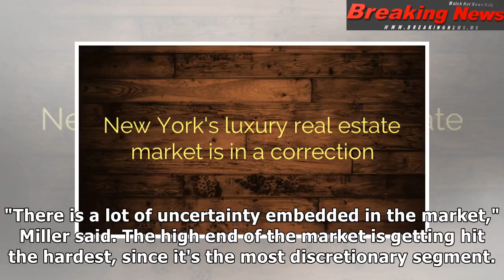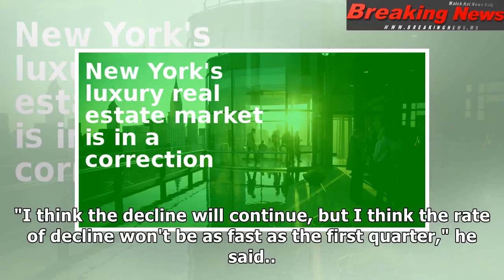New York's luxury real estate market is in correction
Michael Nagle | Bloomberg | Ge...